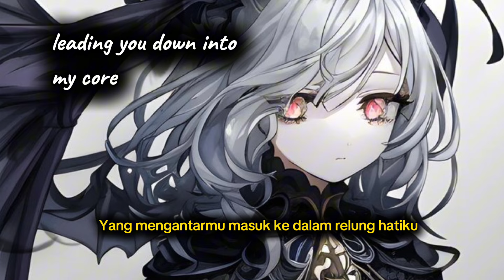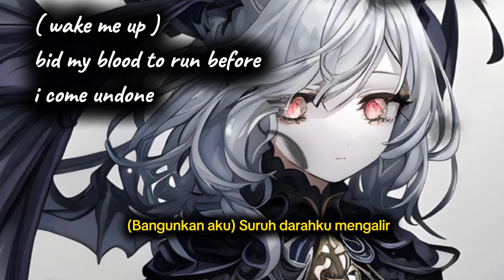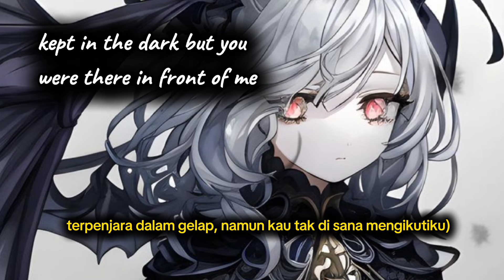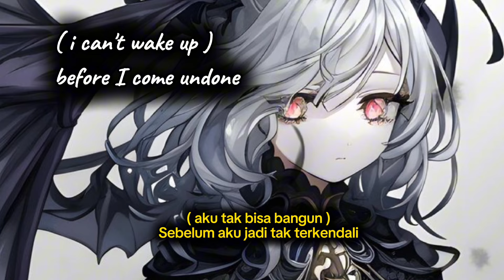Bring me to life (cover) lirik & terjemahan - Evanescence | lagu barat | slow rock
Bagaimana bisa kau lihat ke dalam mataku, seperti pintu terbuka
Leading you down into my core, where I’ve become so numb
Yang mengantarmu masuk ke dalam relung hatiku, di mana aku telah mati rasa
Without a soul, my spirit’s sleeping somewhere cold
Tanpa sukma, jiwaku terlelap di suatu tempat yang dingin
Hingga kau menemukannya, dan membawanya kembali

(Wake me up) Wake me up inside
(Bangunkan aku) Bangunkan jiwaku
(I can’t wake up) Wake me up inside
(Aku tak bisa bangun) Bangunkan jiwaku
(Save me) Call my name and save me from the dark
(Selamatkan aku) Panggil namaku dan selamatkan aku dari kegelapan
(Wake me up) Bid my blood to run
(Bangunkan aku) Suruh darahku mengalir
(I can’t wake up) Before I come undone
(Aku tak bisa bangun) Sebelum aku jadi tak terkendali
(Save me) Save me from the nothing I’ve become
(Selamatkan aku) Selamatkan aku dari kesia-siaan

Now that I know what I’m without, you can’t just leave me
Kini setelah kutahu apa jadinya diriku tanpa jiwa, kau tak boleh meninggalkanku begitu saja
Breath into me and make me real, bring me to life
Hembuskan nafasmu padaku dan jadikan aku nyata, hidupkan aku

Hidupkan aku
(I’ve been living a lie, there’s nothing inside)
(Selama ini aku berbohong, tak ada apa-apa di dalam sini)
Hidupkan aku

Hatiku beku tanpa sentuhanmu
Without your love, darling
Tanpa cintamu, kasih
Only you are the life among the dead
Hanya dirimu kehidupan di antara orang yang mati

(Selama ini aku tak percaya aku tak dapat melihat
kept in the dark, but you weren’t there to follow me)
terpenjara dalam gelap, namun kau tak di sana mengikutiku)
Seolah aku tlah tertidur seribu tahun
got to open my eyes to everything
Aku harus membuka mataku lebar-lebar
(Without a thought
(Tanpa pikiran
Without a voice
Tanpa suara
Without a soul)
Tanpa jiwa)
(Don’t let me die here)
(Jangan biarkan aku mati di sini)
(You must be sacrificed)
(Kau harus dikorbankan)
Bring me to life
Hidupkan aku

Bring me to life (I’ve been living a lie)
Hidupkan aku (aku hidup dalam kebohongan)
Bring me to life… (There’s nothing inside)
Hidupkan aku.. (Tak ada apa-apa di dalam sini)
Bangunkan aku